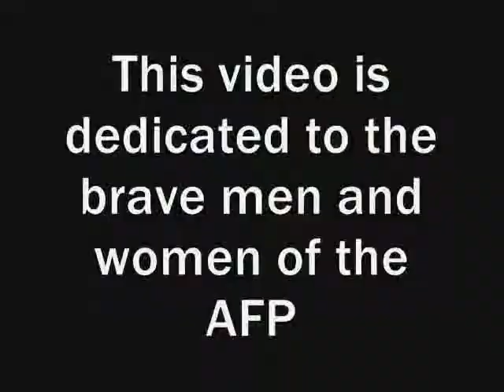Die Mother Fucker Die - Armed Forces Of The Philippines